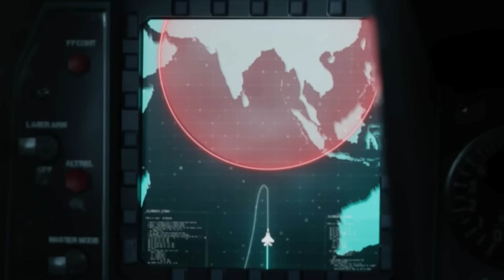Why AIR LORA will be a major headache for Israel’s enemies ?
Continuing with its tradition of developing innovative products, Israel Aerospace Industries (IAI) has come up with a potent weapon.
IAI officially unveiled an air-launched version of its LORA (Long Range Artillery), a short-range ballistic missile originally developed for surface launch.

The weapon, known as Air LORA, has long been rumored to exist and made its debut this week at the ILA Berlin aerospace show in the German capital.
The missile is being seen as a counter to the proliferation of air defense systems.

Jacob Galifat, General Manager of the IAI/MLM Division: ”AIR LORA opens new frontiers and capabilities to our customers and improves the attack and defense capabilities for countries, with minimal risk to pilots and platforms. AIR LORA offers air forces the ability to surprise the enemy in its deep land with massive and GNSS Anti-Jam protected accurate strike capabilities”.

In this video, Defense Updates analyzes why AIR LORA will be a major headache for Israel’s enemies ?

Chapters:
00:11 INTRODUCTION
02:11 AIR LORA OVERVIEW
03:44 NEED
05:01 CHARACTERISTIC
05:50 DIFFICULT TO INTERCEPT
07:04 ANALYSIS